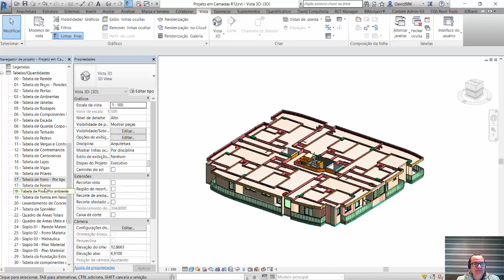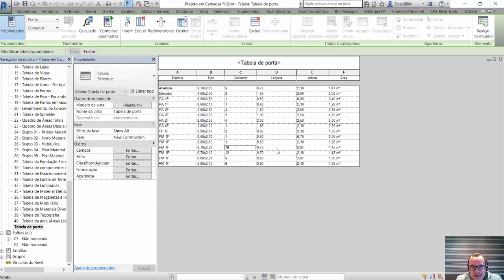Revit Aplicado a Orçamentos Aula 1.8: Criando fórmulas em tabelas (CURSO GRATUITO)